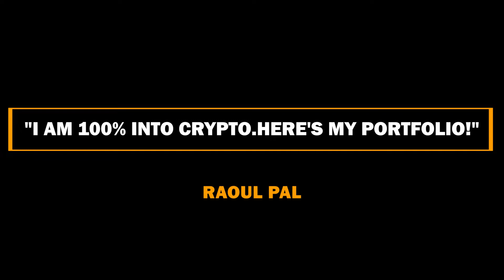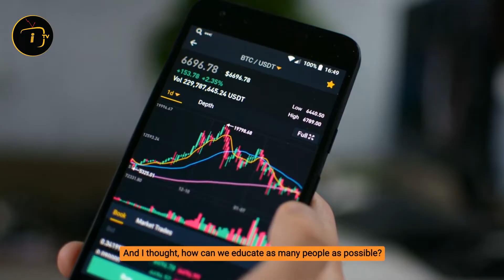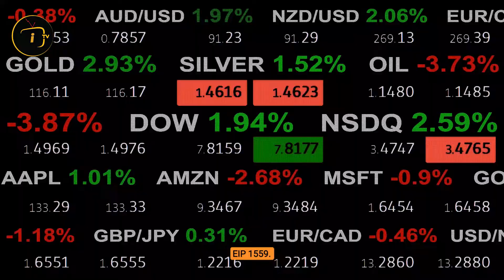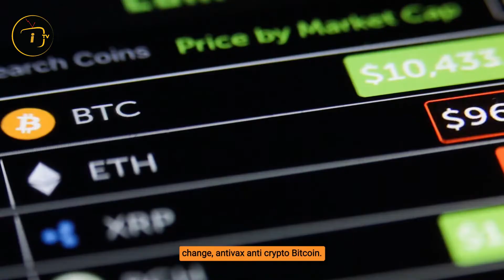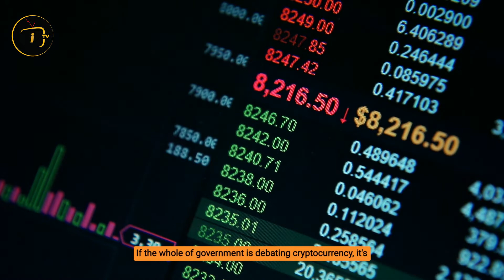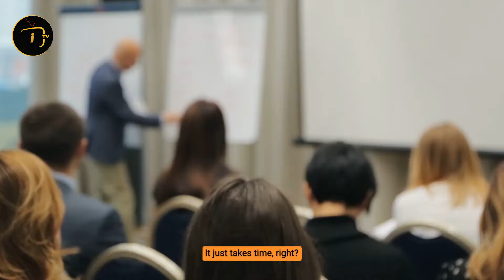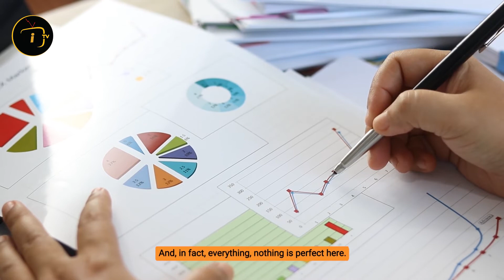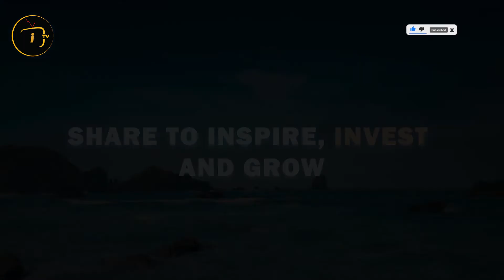"I am 100% Into Crypto.Here's My Portfolio!" | Raoul Pal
In this video, famous economist and Investment Strategist Raoul Pal talks about his crypto portfolio, bitcoin, cryptocurrency and his price prediction for bitcoin and cryptocurrency  for the coming months of 2021. He expects everything to change in the coming months!

►Inspired By:

Raoul Pal Update On What´s Going On With Bitcoin.

RAOUL PAL: THE BEGINNING OF THE BIGGEST ALTCOIN SHIFT IN 2021! (SHOCKING)

👉This Will Pump Bitcoin To $250k This Year - Raoul Pal

👉Raoul Pal's Introduction to the Exponential Age

👉The Real Reason Why Tesla Isn't Accepting Bitcoin | Raoul Pal

👉My New Take On The Crypto Market Crash - Raoul pal

👉Raoul Pal: "This is a Time to Buy, Not Sell" [TECHNICAL ANALYSIS]

👉Raoul Pal On the Coming Bitcoin Price Hurdles | Bitcoin Price Prediction [$100k]

👉Bitgo: Securing the World's Crypto (w/ Mike Belshe and Raoul Pal)

👉Raoul Pal Explains Exactly What Bitcoin Top Will Be - Bitcoin Price Prediction 2021 - Raoul Pal BTC.

👉"Bitcoin Price Has Another 400% To Go. This Year!" | Raoul Pal

👉What Traditional Investors Think of Bitcoin with Raoul Pal

👉Hedge Fund Millionaire Invests All His Money in Bitcoin | Raoul Pal | Pomp Podcast #444​

►For videos on Raoul Pal, Financial Advice, Investing Ideas, bitcoin & crypto news, real estate investing, financial advice, investing tips, economic updates and other motivational videos and motivational speeches, please subscribe to our channel here: